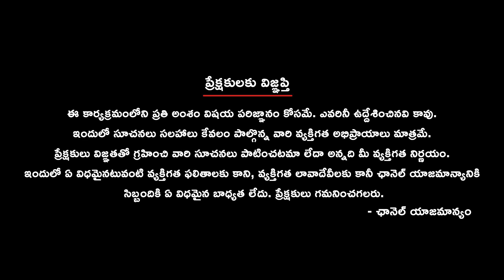How to protect money transactions online || P. Madhav Reddy e-commerce fraud prevention |9Vibes News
Join us for an enlightening interview with P. Madhav Reddy, where he shares expert insights on preventing e-commerce fraud and ensuring secure online transactions. Tune in to 9Vibes News Channel for practical tips and advice on safeguarding your money transactions and protecting yourself from online scams.

"How to stay safe when shopping online"
"Tips for secure online transactions"
"Preventing fraud in e-commerce"
"Expert advice on online shopping security"
"Avoiding scams while buying online"
"Ensuring safe money transactions online"
"Protecting myself from online shopping fraud"
"Advice for secure e-commerce transactions"
"Keeping my online purchases secure"
"Understanding e-commerce fraud prevention"